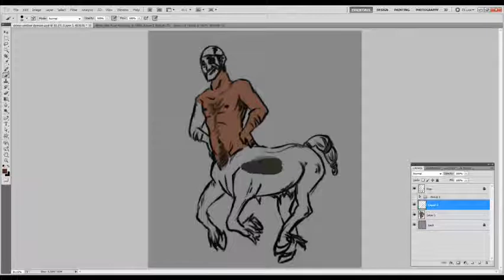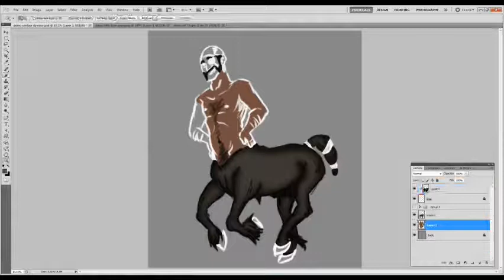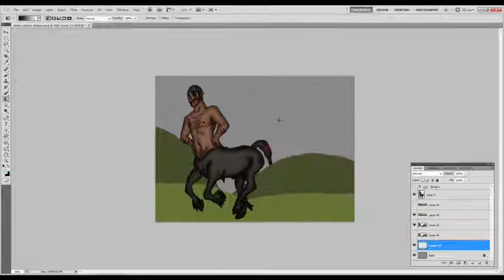Centaur Demolition Man Speed Paint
Song used (I have only so many horse related songs, and this one has a nice drum beat and I like to think Demo appreciates a good drum beat in songs. yea we know he plays piano but remember Beethoven would feel the music. just saying).

Any way Darn you Centaur fortress why are you so cool and awesome and darn you DYWASO for making such cool art that I like doodling. I swear her art makes me smile.

Any way went with red demo man for this one. look on his tail you will see red. be careful though looking that close to a centaurs ass.

So I fiddled with different brushes for the background in the false hope it would look better. and I was going to add trees (yes I had this song in mind when coloring it shush) But They look horrible.

I suck but at backgrounds I swear to Merasmus

I hope you enjoy the work and you know all that jazz.